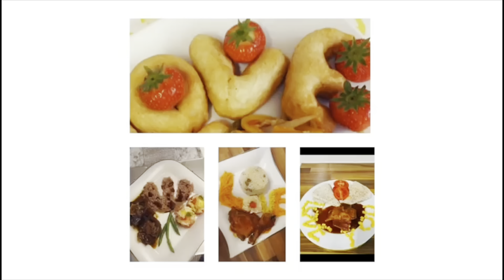Story Time // Why Man Get Bun And No Cheese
Can’t Have Your Cake And Eat it
Blessed Friday Sweeties Thanks 🙏🏾 For The Continuous Love ❤️ And Support I Really Do Appreciate It